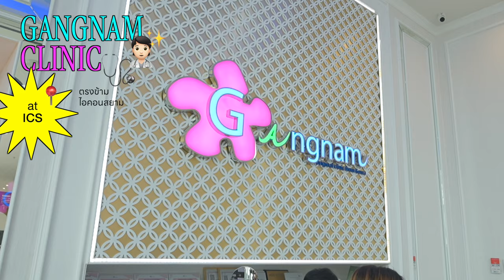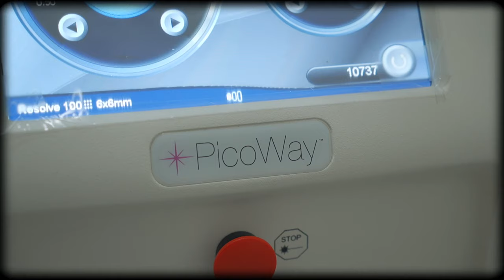วิวัฒนาการความสวย WJMEAN✨และการทำ Pico Laser ครั้งแรก! 🙈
ฮัลโหลลล คลิปแรกในรอบสี่เดือน 🤣 สวัสดีค่ะทุกคน มีนเองนะคะ กลับมาอีกครั้งกับคลิปในยูทูป นานทีปีหนจะได้ทำคลิปมาลง 555555 วันนี้มีนขออนุญาตพาทุกคนมาย้อนรอยวิวัฒนาการใบหน้าของมีนเอง และขอแวะพาทุกคนไปทำสวยกันนิดนึงค่ะ!

เป็นครั้งแรกที่ได้ลอง PicoLaser ขอบอกเลยว่าผลลัพธ์จึ้งมาก มีใครเคยได้ยินหัตถการตัวนี้บ้างที่เป็น เลเซอร์หลุมสิว ตัวดังตัวปัง ตอนทำจะเจ็บมั้ย หลังทำจะเป็นยังไง ผลลัพธ์ที่ได้คุ้มค่ารึเปล่า ไปดูในคลิปกันได้เลยค่ะ รีวิวตามจริงไม่แอ๊บบบ😘